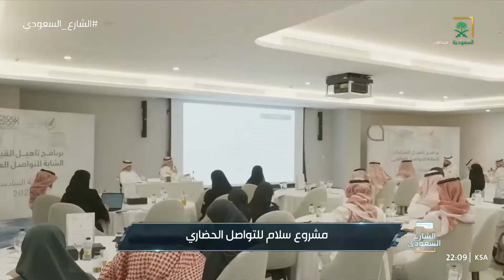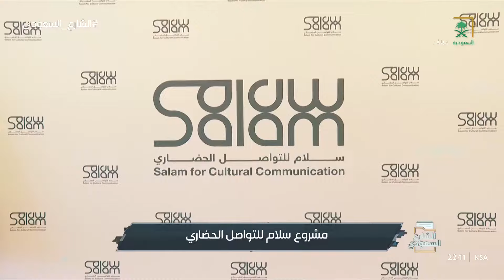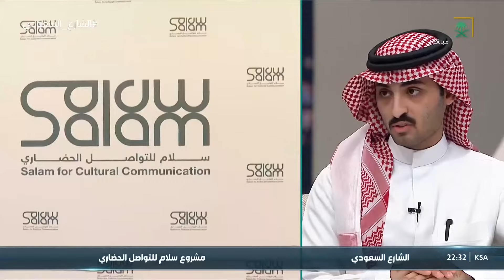الشارع السعودي | مشروع سلام للتواصل الحضاري